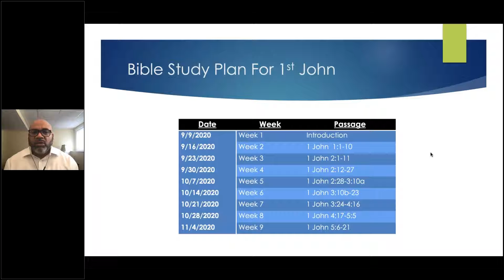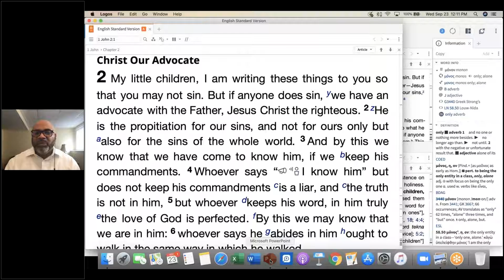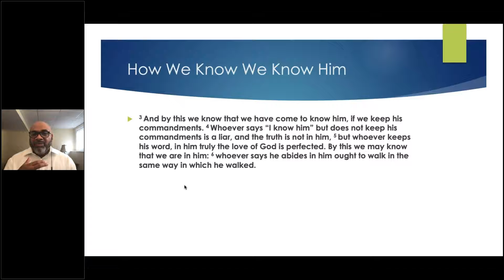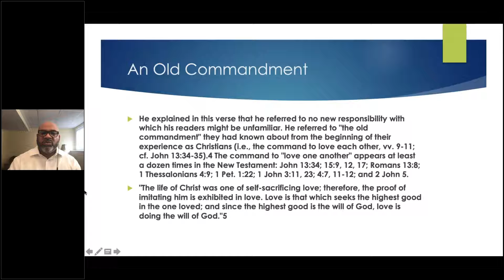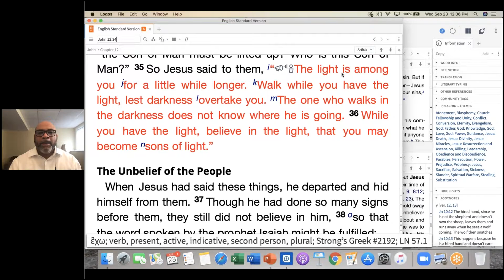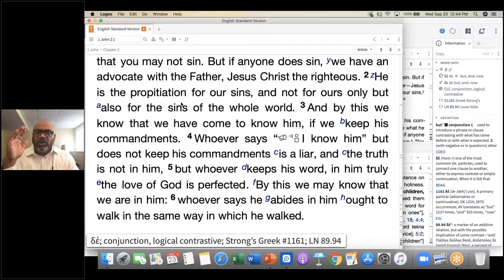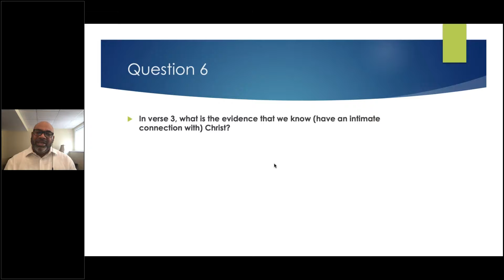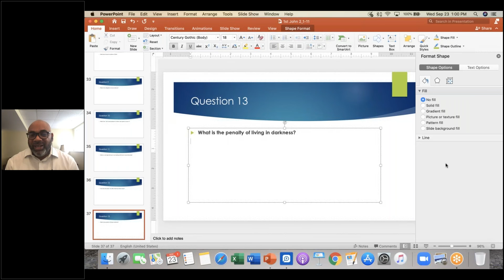SBCYPSI: Bible Study, September 23, 2020, 1John 2:1-11